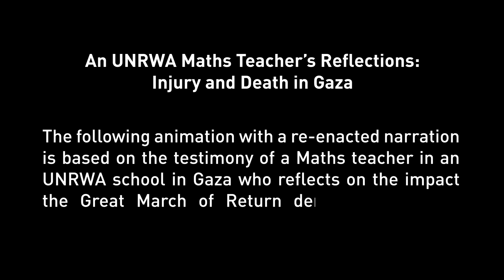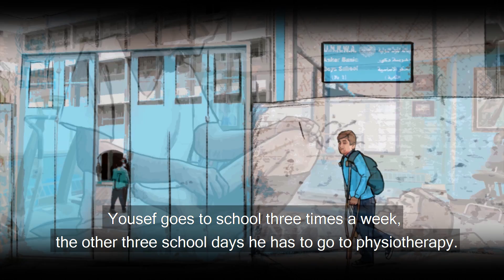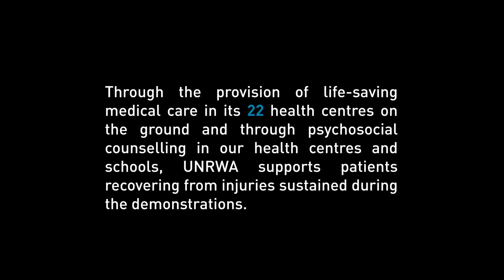يوسف .. رحلة مع المرشد النفسي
شاهدوا الأثر الذي يحدثه تواجد الإصابات والوفيات في كل مكان في غزة على الطلاب الصغار في غرفة صفية تابعة لمدرسة من مدارس الأونروا وذلك من وجهة نظر معلميهم.

يشكل لاجئو فلسطين نحو ثلثي عدد السكان في غزة الذي يبلغ قرابة مليوني شخص.
وخلال السنة الأولى من انطلاق مسيرة العودة الكبرى، أصيب 227 طالب من طلاب الأونروا بجراح فيما قتل 13 طالبا آخر. ومن خلال توفير الرعاية الطبية المنقذة للأرواح في مراكزها الصحية البالغ عددها 22 مركزا على الأرض ومن خلال الاستشارات النفسية الاجتماعية التي نقدمها في مراكزنا الصحية ومدارسنا، تقوم الأونروا بمساعدة المرضى على التعافي من الإصابات التي تعرضوا لها خلال تلك المظاهرات.

Palestine refugees make up two-thirds of the population of Gaza of 2 million people. Between 20 March 2018 and 15 March 2019, the Great March of Return demonstrations (GMR) resulted in the largest number of injured persons since the 2014 hostilities. Among the casualties of the first year are 227 UNRWA students who were injured and 13 who were killed. Palestine refugees make up 74.5 per cent of the Gaza population of nearly 2 million people. During the first year of the Great March of Return demonstrations, 227 UNRWA students were injured; 13 were killed. Through the provision of life-saving medical care in its 22 health centres on the ground and through psychosocial counselling in our health centres and schools, UNRWA supports patients recovering from injuries sustained during the demonstrations.  Experience the story of a young Palestine refugee whose life was changed forever from injuries sustained during his participation in the demonstrations through the testimony of his mother.

مشاهدة ممتعة